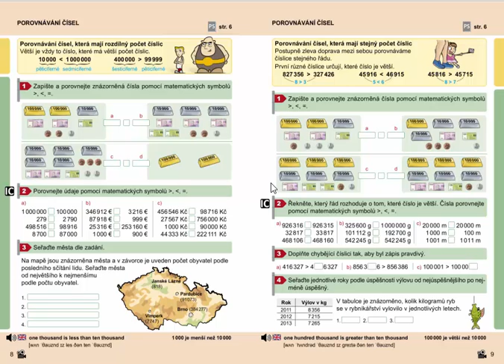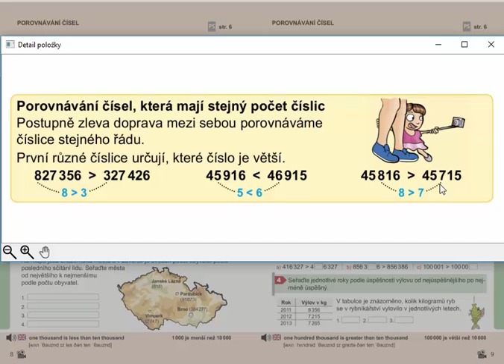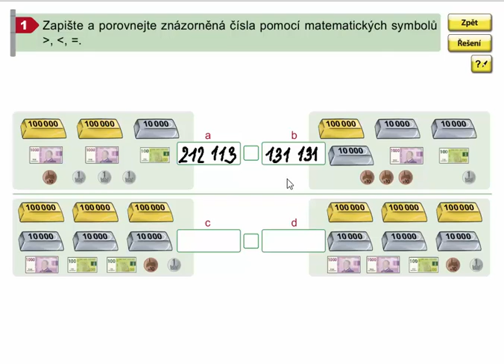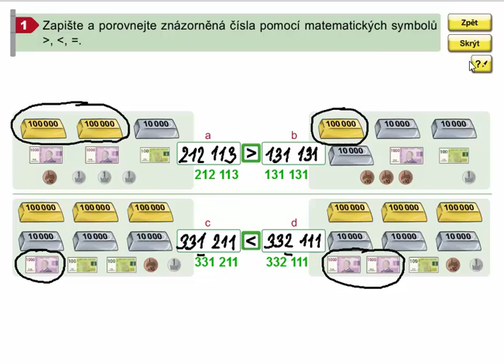Porovnávání čísel, která mají stejný počet číslic, Mat. mat. pro 4.roč., 2. díl, str. 9, cv. 1